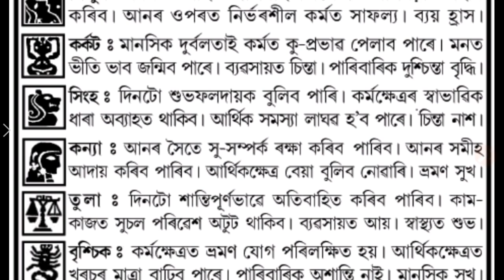আজিৰ ৰাশি ফল ০৭/০২/২০১৮